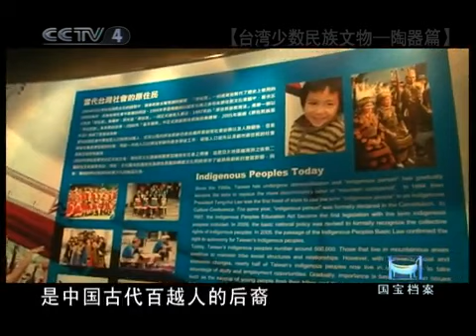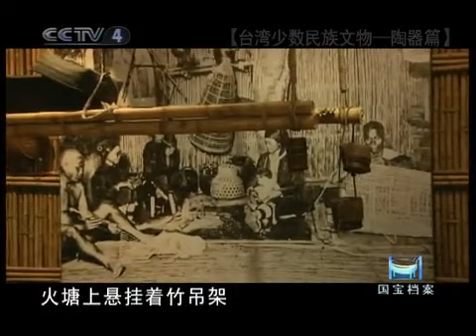国宝档案 台湾少数民族文物 陶器篇（上）